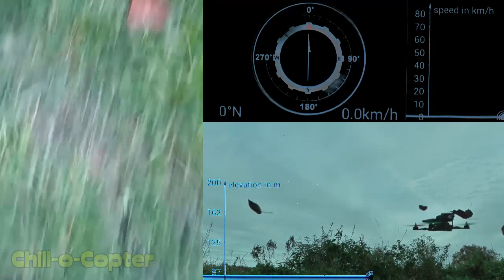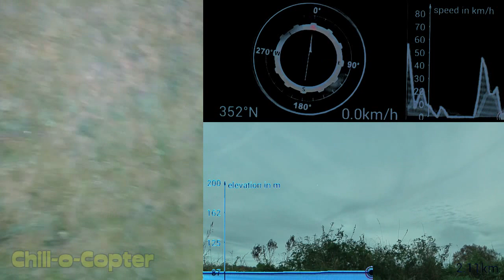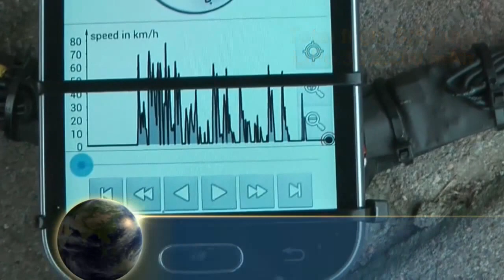ZMR 250 Speed Test (GPS Logger flight) over 76 km/h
Quadrocopter speed test (with OpenPilot standard preset) GPSLogger and cam in the Samsung mobile made the documentation.

My second flight with a ZMR 250 (664g)
Setup: CC3D flight controller, 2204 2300KV motor, 6040 DAL unbreakable propeller, LiPo battery 2200mAh 3S 11,1V and a Samsung mobile.

Soundtrack: Alaska Tape